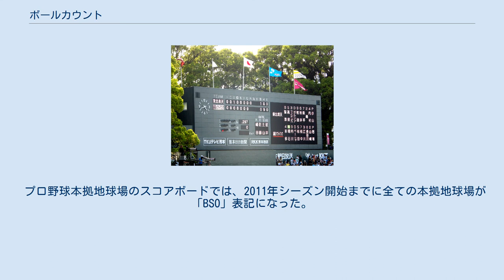ボールカウント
ボールカウントとは、野球・ソフトボールの試合における投手と打者との勝負に対する判定（ボール・ストライク）の記録である。
単にカウントと呼ばれることも多い。
本項では、1イニングにおけるアウトの数を示すアウトカウントと併せて記載する。
 打者はストライクを3回宣告されると三振（第3ストライクがきちんと捕球されなかった場合は即アウトにはならない。振り逃げを参照）、ボールを4回宣告されると四球となる。
ボールカウントは、投手と打者の勝負の経過を表すものであり、投手有利か打者有利かを示すバロメーターとなっている。
一般的に当該打席で1球目がストライクでありそのまま先行していれば投手有利（2ストライクになると、投手は「追い込んだ」、打者は「追い込まれた」と言われる）、ボールで始まり先行していれば打者有利と言われる。
 ボールカウントが「3ボール2ストライク」の時はフルカウントとも表現される。
フルカウント後の投球（ボール3つ、ストライクまたはファウル2つの後の6球目）は、俗に“勝負球”と呼ばれる。
 野球の試合においてボールカウントの把握はアウトカウントとともに重要であり、野球場のスコアボードや、テレビ・インターネットによる野球中継の字幕等では、しばしば下の図のように表示されている。
 ボールカウント・アウトカウントは基本的に円形で、色をつける場合はボールは緑または青、ストライクは黄、アウトは赤で示すことが慣例となっているが、そのようにしなければならないという規定や根拠となるものはなく、全て同じ色で表示したり、図ではなく数字のみでカウントを表現したりする場合もある。
 SBO方式で表示されていた頃の阪神甲子園球場のスコアボード（2008年撮影） 国際的には「ボール→ストライク」の順で読み上げる（BSO方式）。
読み上げる際には、しばしば英語の数字のみを用いて簡略される。
 一方、日本やその影響を受けた韓国や台湾では長く「ストライク→ボール」の順に読み上げてきた（SBO方式）。
1996年にハバナで試合を観戦した伊東一雄によると、キューバもこの時点ではストライクを先にコールする方式を採用していた。
 野球場のスコアボードやテレビによる野球中継の字幕等も、下の図のようにSBOの順で表示された。
 したがって単に2-1と書いたり、ツー・ワンと読み上げたりした場合、国際的には2ボール1ストライクと認識されるが、日本や韓国では2ストライク1ボールと認識される場合がある。
そのため（特に日本では）意味を明確にするために「2ボール1ストライク」と省略せずに表したり「2B-1S」のように、BやSの字を付加して表記したりするなどの工夫が求められる。
 BSO方式に変更された藤崎台県営野球場のスコアボード（2012年撮影） 日本では国際慣習に従い、日本高等学校野球連盟が1997年の選抜大会から、球審がボール→ストライクの順で読み上げるように変更した（この時点から2010年までは一般向けにはSBO式で表示・アナウンスしていた）。
 大リーグ中継（NHK制作分）では、以前からBSO式で表示しているが、2008年ごろから、オリンピックの野球やワールド・ベースボール・クラシック、ソフトボールの中継についても、国際慣習に倣ってBSO式で表示している。
 また、日本プロ野球でも2010年からは球審がボール→ストライクの順でコールをすることとした。
同年より大学や社会人野球もプロ野球に合わせている。
 これを受け、一部新聞や、J SPORTS STADIUM、千葉ロッテマリーンズ球団制作映像（地上波放送局〈以下地上波〉はチバテレ）、埼玉西武ライオンズ球団制作映像（地上波はテレ玉、BSはいずれもTwellV）が2010年からBSO方式に変更され、NHKや民間放送各局も2011年からは高校や大学などの中継を含めてBSO方式に変更された。
 プロ野球本拠地球場のスコアボードでは、2011年シーズン開始までに全ての本拠地球場が「BSO」表記になった。
また、地方球場でも「BSO」方式に変更している球場が増えている。